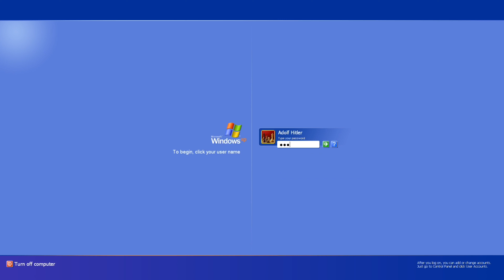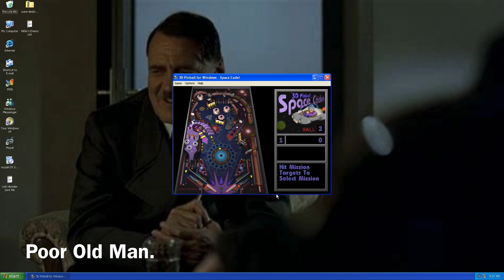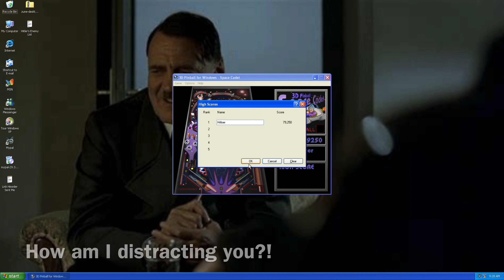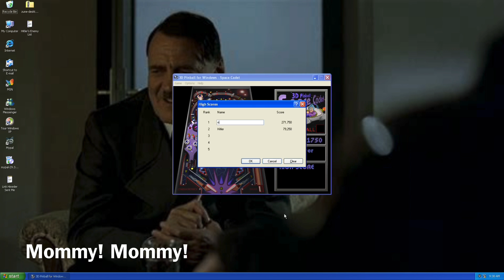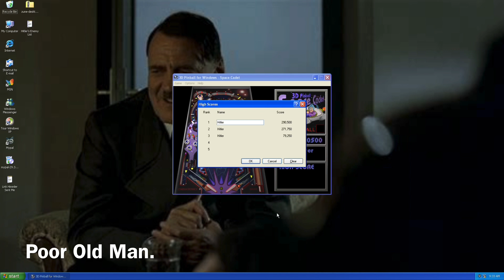Hitler Plays 3D Pinball Space Cadet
In this video, Hitler plays 3D Pinball Space Cadet on his Windows XP computer.